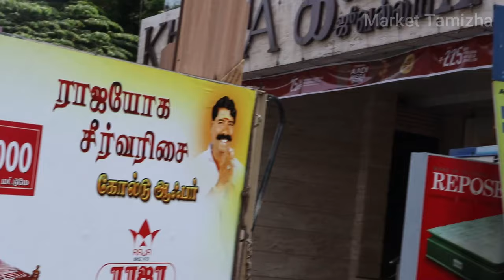Cheapest Furniture Market | தமிழகத்தில் எங்கும் இல்லை | Raja Furniture | Low Price Furniture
Cheapest Furniture Market | தமிழகத்தில் எங்கும் இல்லை | Low Price Furniture | Market Tamizha

Raja Furniture Velachery
360/1B1,100 Feet Road
Velachery
Chennai 42

Raja Furniture Pudukkottai
9RJC+HXP, E 2nd St
T Nagar
Buvaneswari Nagar
Pudukkottai